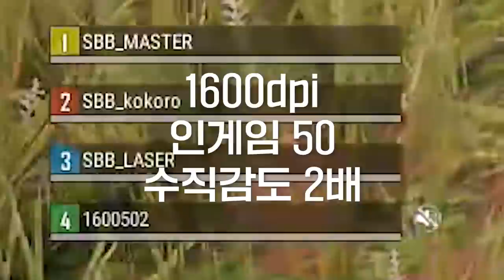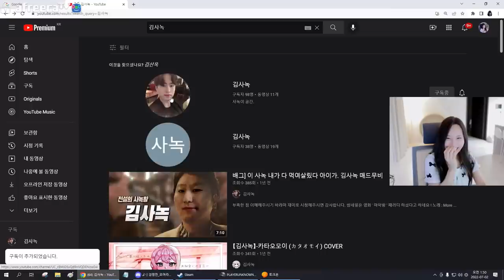랜덤스쿼드 중 유튜버를 만났습니다ㅋㅋㅋㅋ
* BGM
Track : Dance Time, Sleepy, Tom's Plan, 가즈아!!, 개억울, 뉘예뉘예, 마 내가 다 했어, 맛춤뻡 빌런, 스파이, 아뿔싸